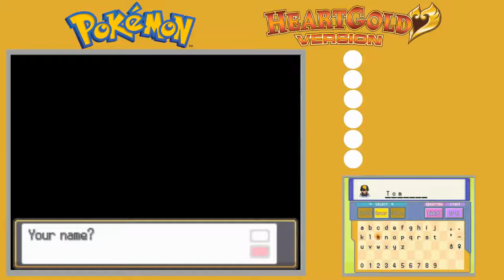Pokemon HeartGold 1 - A Brand New Beginning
Welcome to Johto reimagined! Join me and my Chikorita partner Peony as we set out through my all-time favourite game. This time, I will be doing a more in-depth adventure through Pokemon HeartGold. Let's have fun seeing all the remakes can offer us!